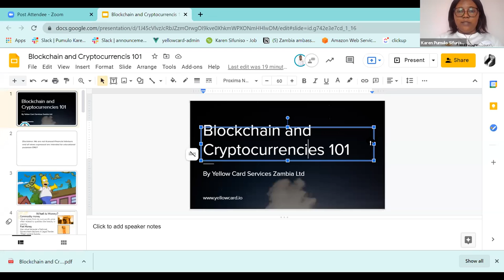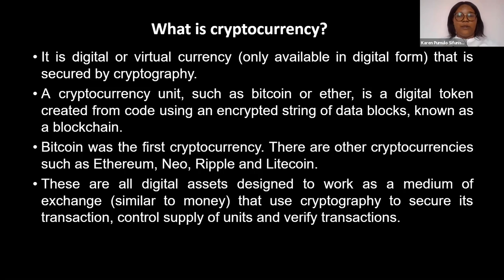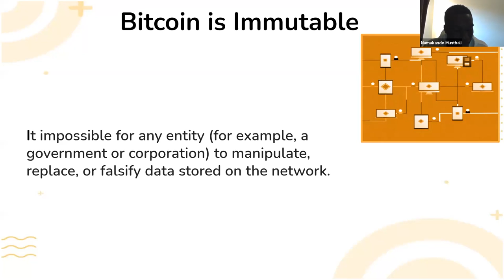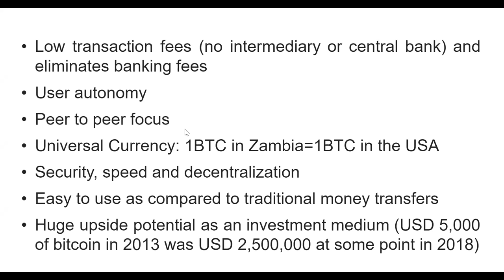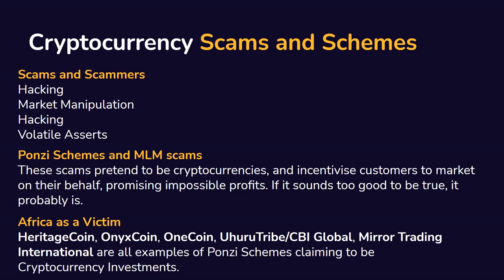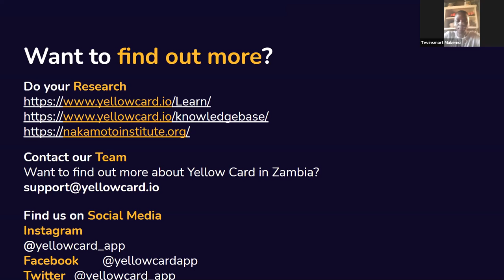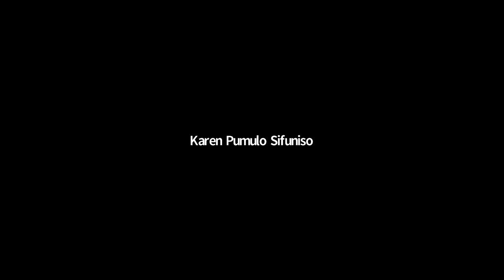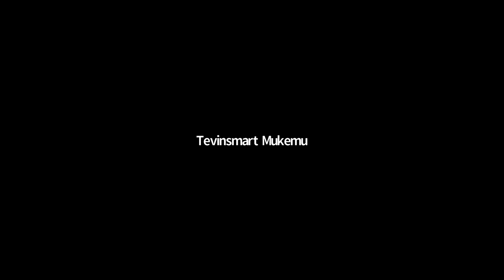Cryptocurrency and Bitcoin: What You Need To Know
Pacesetters in collaboration with University of Zambia Business and Economics Association (UNZABECA) hosted a FREE information session on Crypto Currency with Yellow Card Zambia country manager Karen Sifuniso.